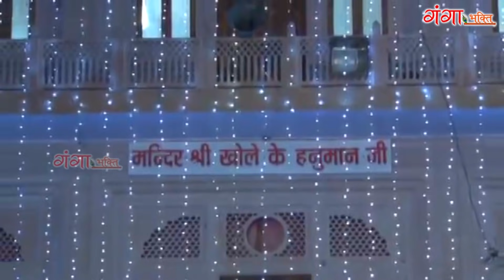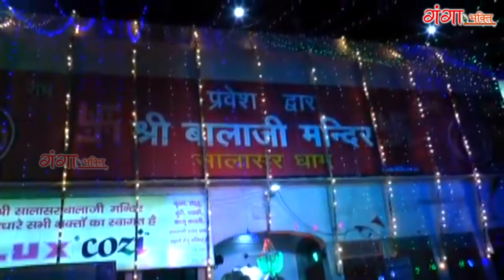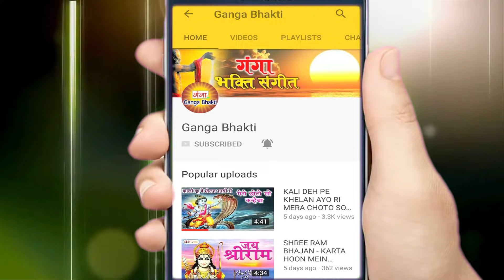जय हनुमान || Aaj Mangalwaar Hai || Nonstop Hanuman Ji Bhajan || Hanuman Ji Aarti || Hindi Bhajan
Ganga Bhakti from the house of Ganga Cassette presents जय हनुमान || Aaj Mangalwaar Hai || Nonstop Hanuman Ji Bhajan || Hanuman Ji Aarti || Hindi Bhajan

Song - Aaj Mangalwaar Hai
Album - Hanuman Bhajan 2018